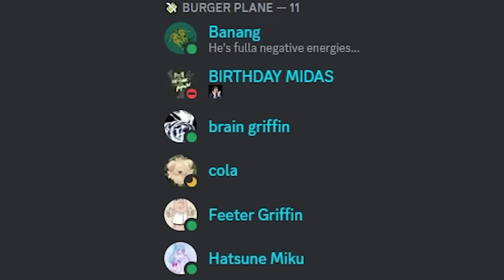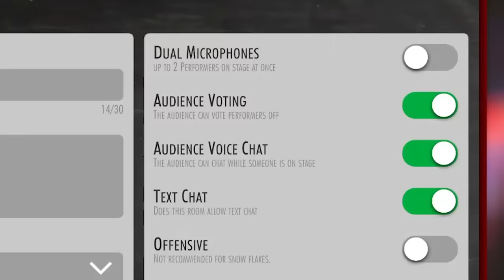The WORST Stand-Up Comedy Ever